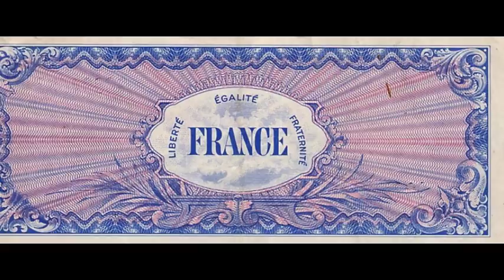Currencies of the World: Principality of Andorra; French Franc (2nd Series of 1944)